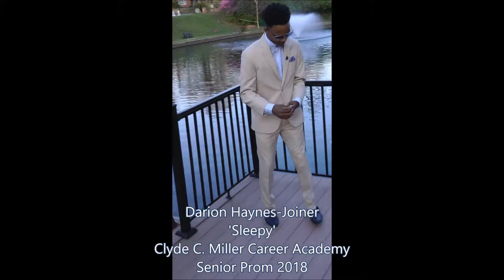Darion's Prom Video - Clyde C. Miller Career Academy 2018